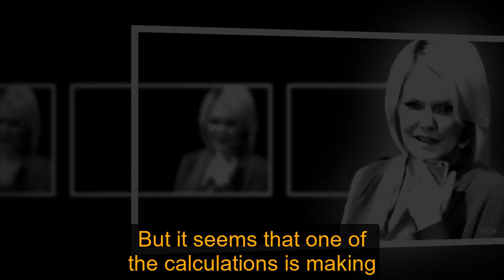General Hospital Shocking Spoilers Rocco wakes Lulu up with an unexpected method